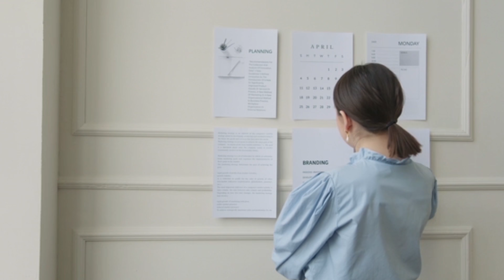स्ट्रेस से कैसे निपटें | How to Deal With the Stress - By Richa Jain Kalra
कोविड के दौरान घर में बंद होने के स्ट्रेस से सभी परेशान हैं। कैसे करें स्ट्रेस एट होम का मुकाबला, कैसे ज़िंदगी के इस दौर का मज़ा लेकर इसे सार्थक बनाएं.